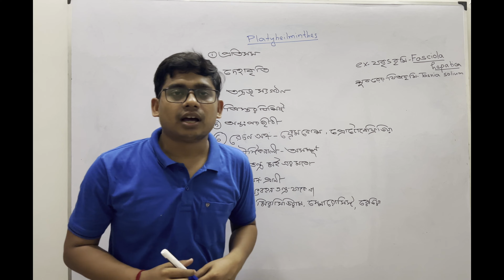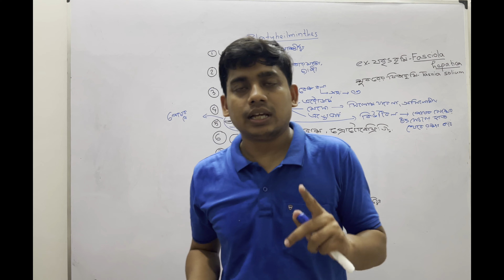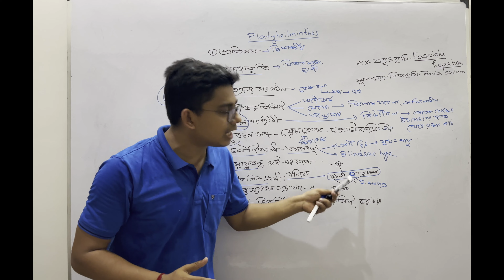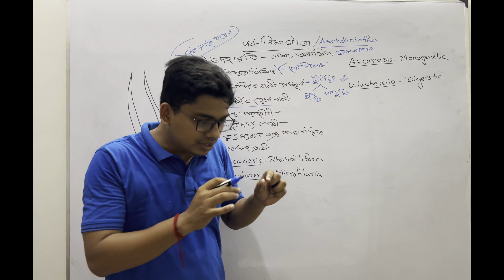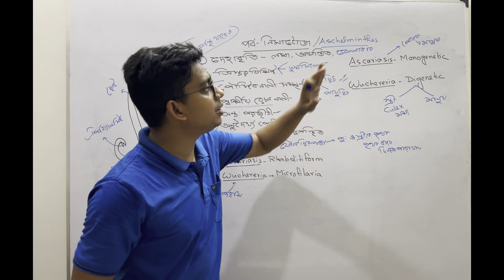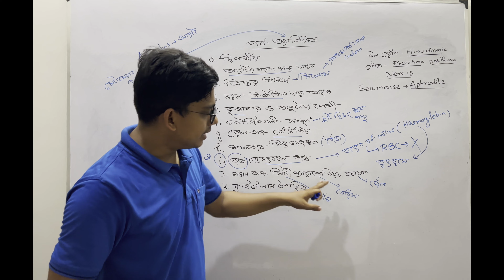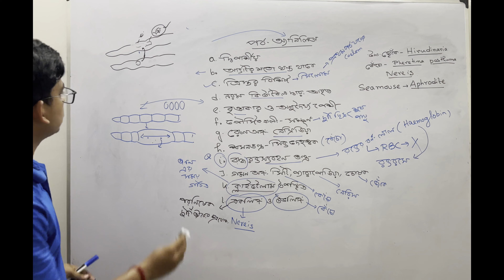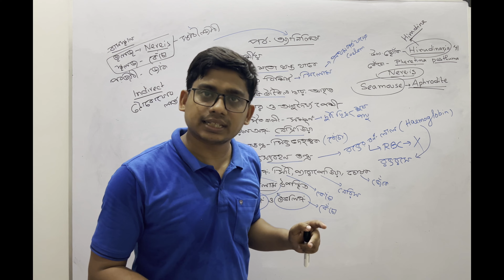Animal Kingdom 03 | প্রাণীরাজ্যের শ্রেণীবিন্যাস |Biology in bengali | Class 11| Soumya Sir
প্রাণী রাজ্যের শ্রেণিবিন্যাস
এই ভিডিও তে পর্ব প্লাটিহেল্মিন্থিস, নিমাটোডা, আনিলিডা এর বৈশিষ্ট্য ও উদাহরন বলা হয়েছে যা পশ্চিমবঙ্গের উচ্চ মাধ্যমিক এর সেমিস্টার ১ এর জন্য অতন্ত গুরুত্বপূর্ণ